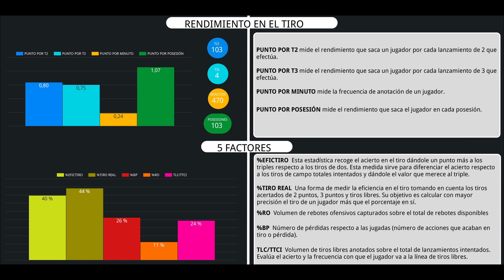DANIEL GARCÍA TEIJEIRO #21 22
Os dejo las estadísticas de Daniel. Temporada.
Liga EBA grupo AB  21/22
Equipo PORRIÑO BALONCESTO BASE